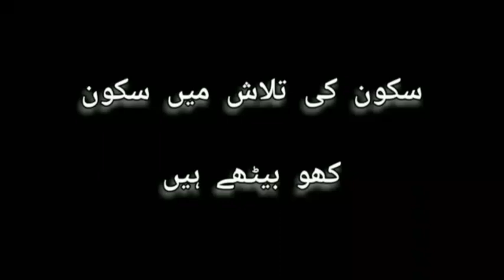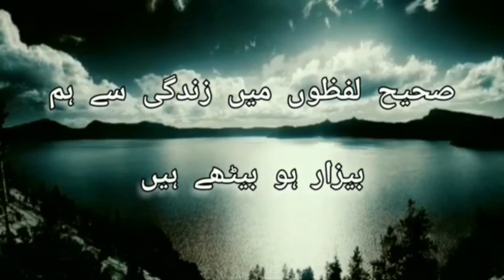SUKOON KI TALASH SHAIYRI UMME MUHAMMAD ABDULLAH URDU ACTIVITY TOUR VLOGS